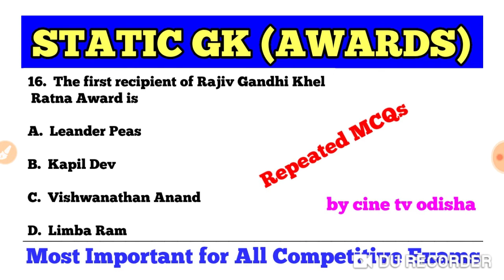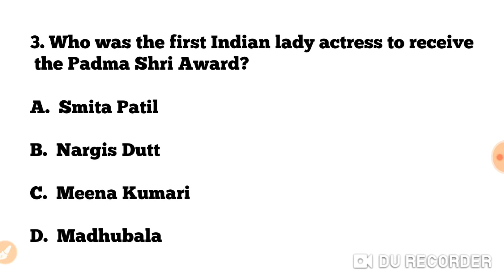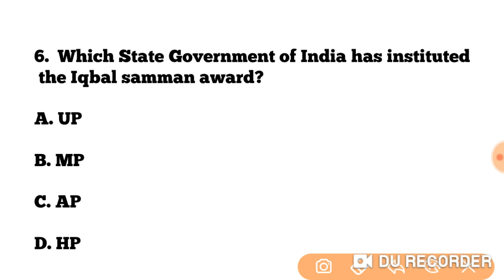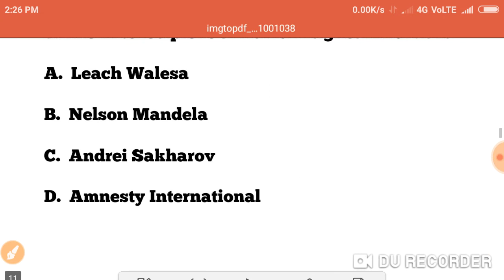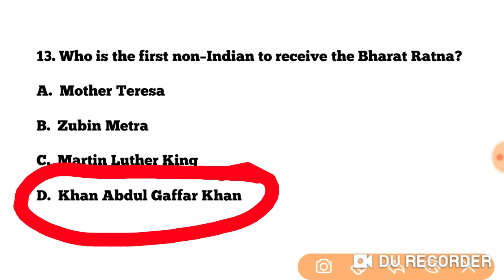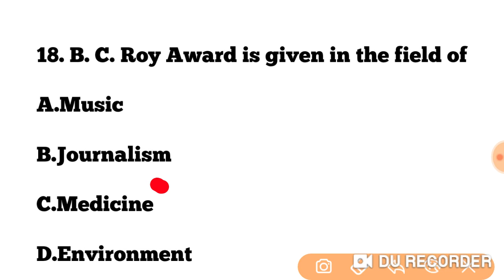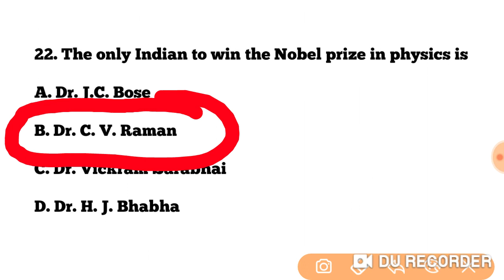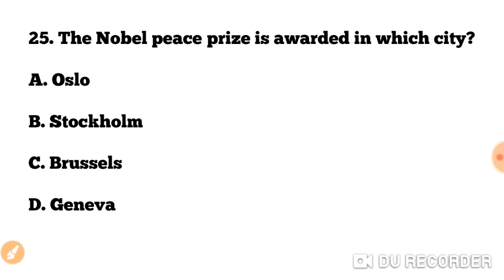Most Important Static GK MCQ for All Competitive Exams !! Important video for OAVS EXAM 2020 !!